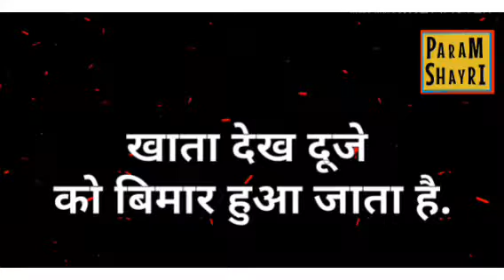Zindagishayari । Zindagi Shayari । Zindagi Shayari in Hindi । Zindagi Shayari Video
Zindagi Shayari । Zindagi Shayari in Hindi । Zindagi Shayari Video

Music by Google Play.
Voice Param
Poetry / Shayari in This Video Written by Param

Param Shayri Channel Link here

Zindagi Ki Haqeeqat Shayari
This Ghajal Written by Param

Ghazal. ..
Pyar Bhi aaz Sharamshar hua  jata hai...
Continue in Video